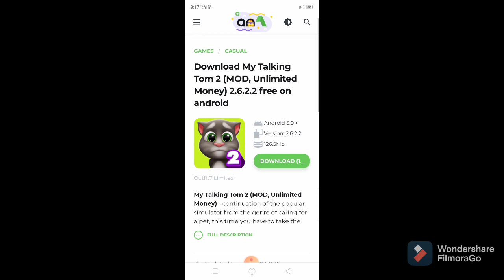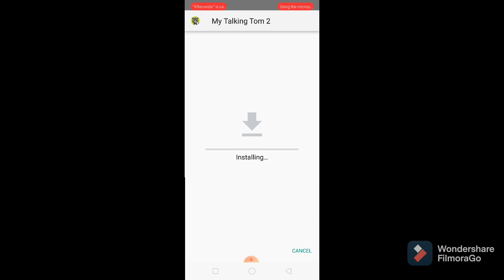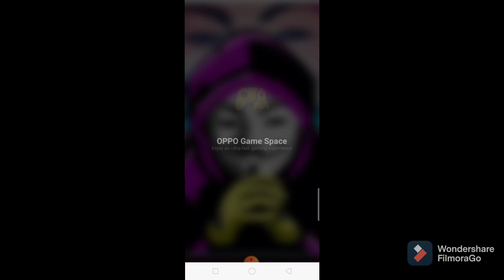how to download game hack version download